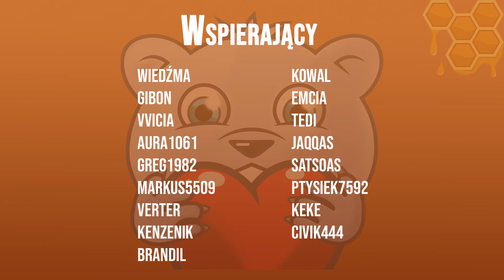NOWE FARMY - Vintage Story SkyBlock E08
Chcesz dołożyć swoją cegiełkę i znaleźć się na końcu odcinka?

⚙️ Użyte komendy:
/time speed 90
/worldConfig daysPerMonth 3